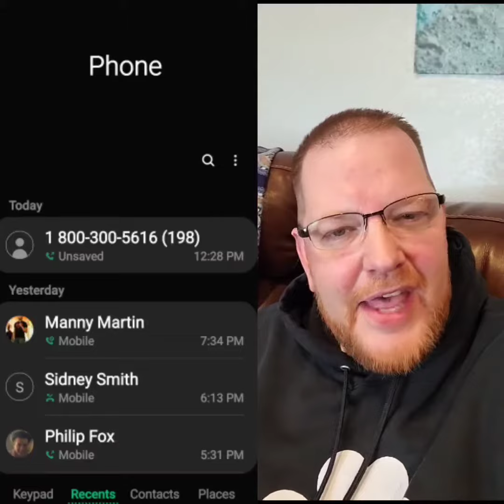Worthless Of The Week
It's your Worthless of the Week.